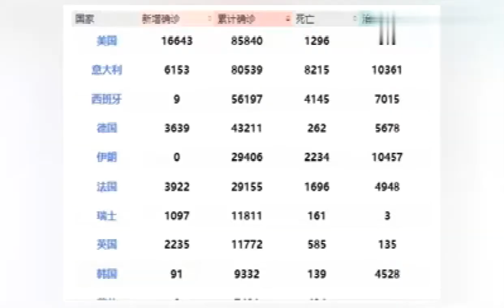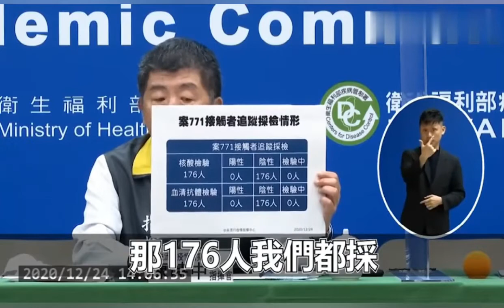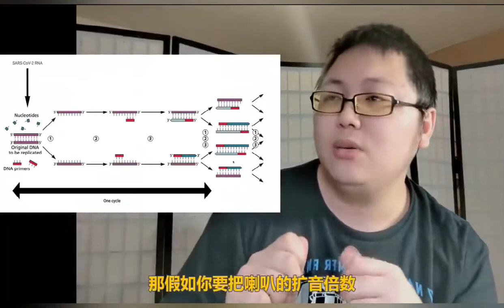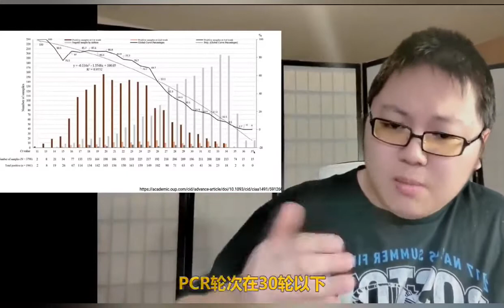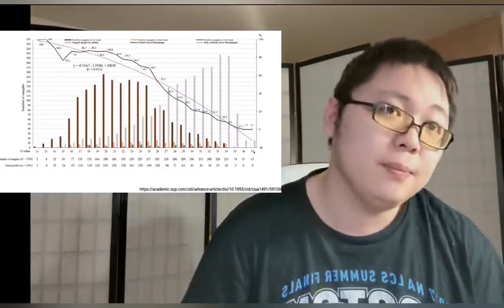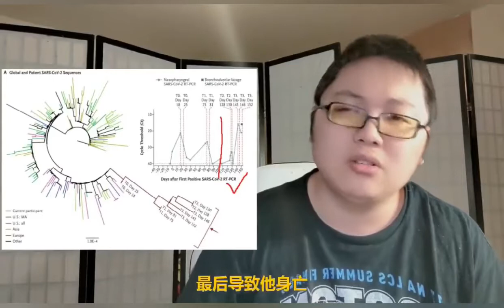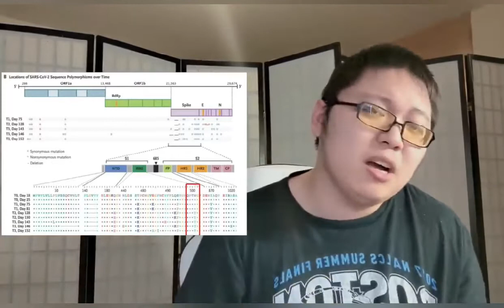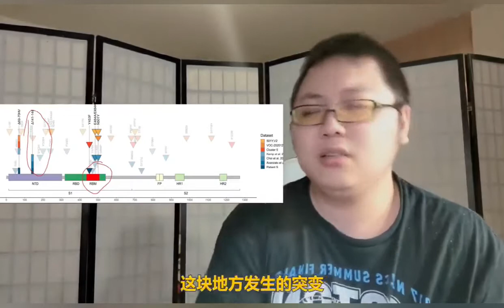留学波士顿理工男数据打脸顺时针俄新冠18种突变 波士顿四次复阳，造孽顺时针。为什么14+7观察期病发PCR轮次关系传播关系，先天免疫性缺陷中标100%